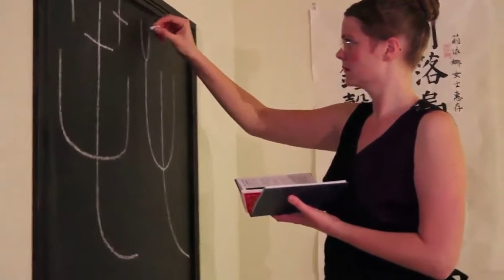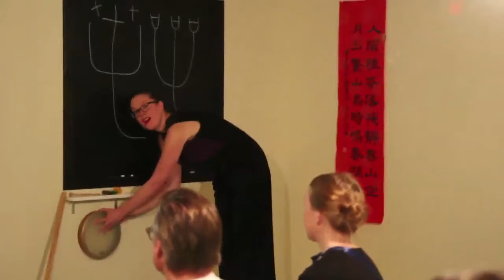Lilith presents Mass Line by Liina Siib (EST)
Liina Siib (EST)
MASS LINE
October 10-12 & October 17-19, 2013
Duration: 1h 15 min

Participants: Marte Edvarda Tidslevold, Anya Soldatenko, Lena Kronberg, Elisabet Stengård, Daniel Mårs, Vilija Židovainytė, Pether Lindgren, Kyllike Engström, Ebba Petrén, Angelica Larsson Asp, Filip Landell, Viktor Feuk, Joar Dahlskog, Mats Henning, Tomas Gilljam, Boris Nilsson, Zarina Izmagiq, Samuel Ydrefelt, Susanne Larsdotter, Rabia Sirag Ali, Helena Pataki, Märta Helander, Rebecca Augustsson, Lo Pettersson -- Lundgren, Emelie Andersson, Louise Zurawski, Maria Lindh, Lisa Mårtensson, Emmeli Stenberg, Sandra Stjernfeldt, Vladica Culic, Selma Kjellson, Kristofer Jönsson, Ida Mårdhed, Ream Ghazi, Giselle Munir, Mira Adiani, Elinmaria Johansson, Emma-Christina Landqvist

"Red raspberries are red. All women hate mice. Smart is dumb. Dumb is smart."
Lilith Performance Studio is proud to present MASS LINE a comprehensive performance by Liina Siib (EST).

A 'clash' between bubbles and ideologies -- about socialism, Beijing Opera and James Bond.

MASS LINE merges China and the western world's political ideologies to a peculiar, thorough analysis and practice-oriented observation of systems, prohibitions and orders, both big as well as small ones. Throughout the performance, we ask us the question what space can we claim when there aren't any.
With a reckless radical attitude that roots in Liina Siib's long standing commitment in questions regarding social issues in relation to alienation and class differences, she's now creating a new, her own, Siibic system. A system where western characters like James Bond can turn into a world leader and role model, and where the dictator's propaganda machinery takes form as karaoke and entertainment for the people is a cheap western copy of a Beijing Opera.

The performance is divided into two parallel worlds that live under the same rules with simple regulations, but where things are not what they appear to be, like an illusion, a trompe l'oeil in real time. The performance is like 14 different film scenes unfolding simultaneously as several mise-en-scènes -- everything happens in a loop, there are parallel micro systems that ignore and invade each other.
The scenes are divided into interactive scenes with the audience, tableux vivants - segments of everyday life that becomes social-realist sculptures and scenes with different characters that are drifting around as markers of unheroic daily life.
In the interactive part the audience is instructed to follow instructions such as write important sentences, recite, do gymnastics, hammer, do calligraphy and to sing karaoke. They are instructed where to go, sit and look. In the entrance the audience is asked to leave their belongings, take of their shoes and then enter a corridor and line up. A lady guard divides them into two different groups, one grey and one blue. The grey group enters a socialist office and the blue group enters the workers club, where they experiences different things.

Mass Line is distinctly political but yet at the same time a highly poetic performance, where most of the part is based upon the artist's own observations and life experience from living in a closed country. In Mass Line Siib plays with big political and social systems we all have to follow in order to be part of the group. Systems whose intensions are to keep us occupied, to act correct and keep us in line.

Liina Siib is one of Estonia's most prominent artists right now. Several of her work has a starting point in the experience of living in a both socialistic and capitalistic system, and in the antagonism that appears in shifting between two systems.2011 she represented Estonia at the 54th Venice Biennale with the project "A Woman Takes Little Space".
Mass Line is her first performance work initiated and created in collaboration with Lilith Performance Studio.
Lilith Performance Studio is the first combined production studio and arena for visual art performance in Europe.